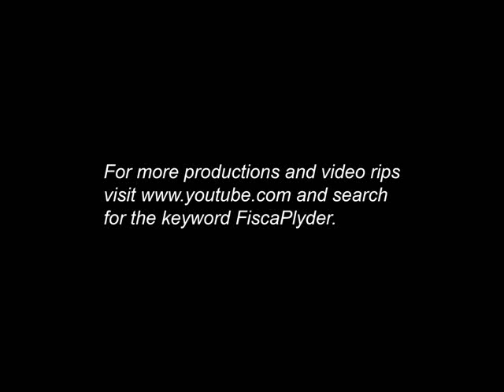Ralph Recto ( 2007 Political TV Ad with his Family )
Recto comes from a political family. His grandfather, the late nationalist and statesman Claro M. Recto was a Senator of the Republic for several terms. His father, Atty. Rafael Recto was an Assemblyman during the Regular Batasang Pambansa. Elder brother Ricky Recto is currently the vice governor of the province of Batangas.

He holds the distinction of being the youngest elected member of the House of Representatives during the 9th Congress. A feat he replicated when he became the youngest Senator of the 12th Congress at the age of 37. He also holds an unprecedented record in the congressional election history of Batangas for winning in all precincts, barangays, and municipalities together with Lipa City in the 1995 and 1998 elections. Moreover, he garnered 98% of the votes cast in those two elections in the 4th District of Batangas.

During his three terms (from 1992 to 2001) as Member of the House of Representatives, most of his legislative measures, which were enacted into law deal with economic reforms and poverty alleviation. His legislative measures especially those related to taxation have a grave impact on inflation rates. Among which are the Social Reform and Poverty Alleviation Act; the Philippine Economic Zone Law; Amendment to the Special Economic Zone Law; the Retail Trade Liberalization Law; Regional Headquarters Law and the Comprehensive Tax Reform Law.

In the current Senate, he chairs the Committees on Ways and Means and on Trade and Industry.

Republic Acts Authored by Sen. Ralph Recto
RA 7196 - Special Economic Zone Law
RA 8424 - Comprehensive Tax Reform Law
RA 8425 - Social Reform and Poverty Alleviation Act
RA 8478 - Amendments to the Special Economic Zone Law
RA 8756 - Regional Headquarters Law
RA 8762 - Retail Trade Liberalization Law
RA 9337 - EVAT Law
RA 9333 - Lateral Attrition Law
RA 9334 - Sin Tax Law
RA 9301 - Philippine Overseas Shipping Law
RA 9294 - FCDU
RA 9295 - Domestic Shipping Development Act
RA 9282 - Court of Tax Appeals Law
RA 9243 - DST Law
RA 9238 - Excise Tax Law
RA 9182 - Special Purpose Vehicle Law
RA 9178 - Barangay Micro Business Enterprise Law
RA 9167 - Film Development Council
RA 9161 - Rent Control Law

Recto is ran as a senator in the previous May, Philippine Election. This Ad was beautifully crafted and destined to deliver a serious message to its viewers. No dance steps or funny scripts, just a serious, strong political ad. Unfortunately he lost.